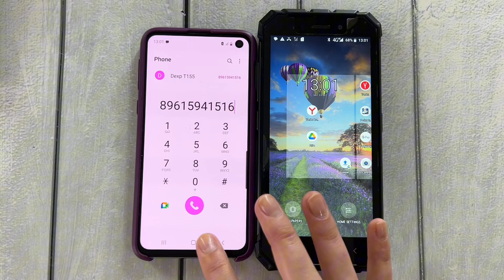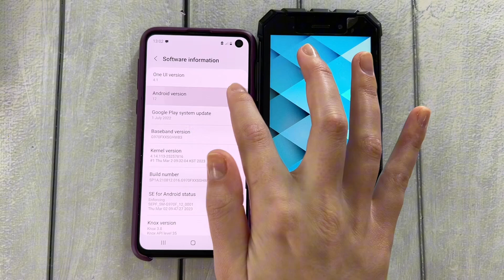Dexp T144 & Samsung s10e Call/ Android 12 & 9